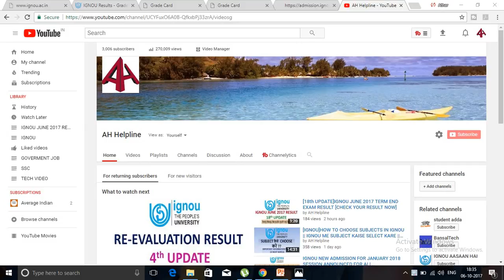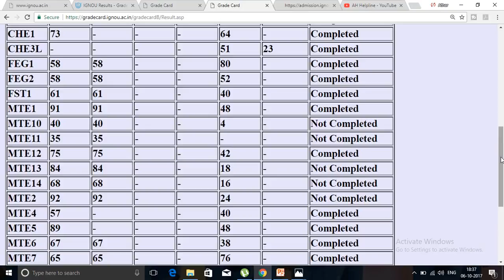[NEW UPDATE] IGNOU GRADE CARD & ASSIGNMENT MARKS UPDATED (CHECK YOUR GRADE CARD)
IGNOU has update grade card and assignment marks till 05TH OCTOBER...you can check your grade card..link given below..

(for BA BCOM BSC BDP)

IGNOU HELPBOOK(SOCIOLOGY)